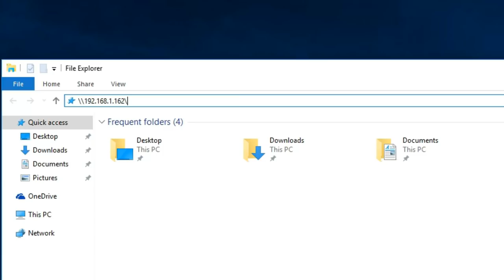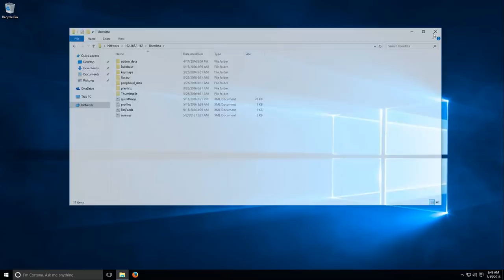Connecting to LibreELEC using Samba file shares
How to connect to the Samba file shares on your LibreELEC device from Windows 10.